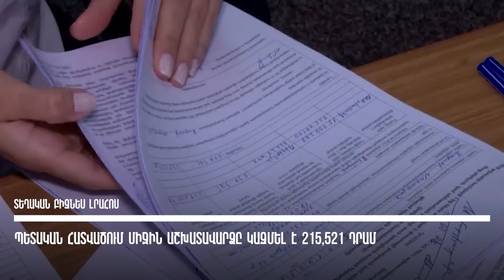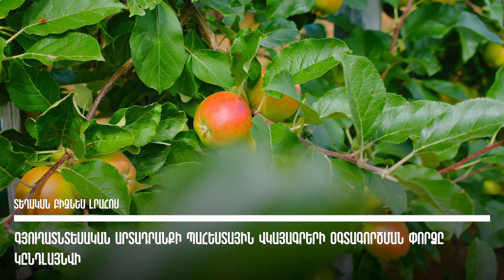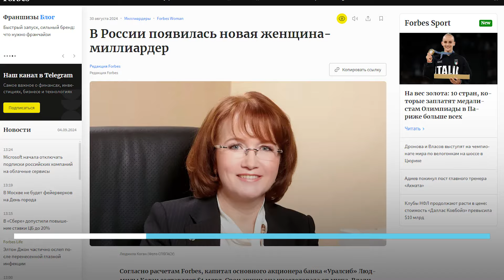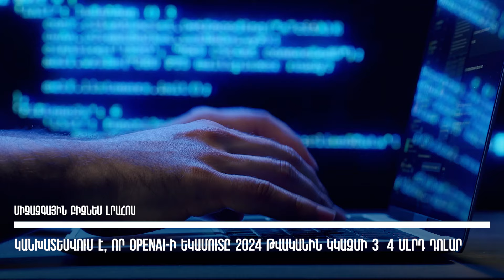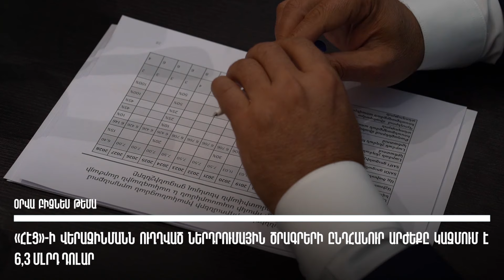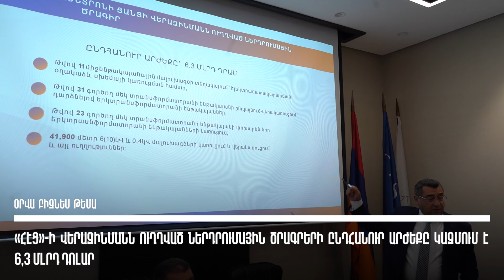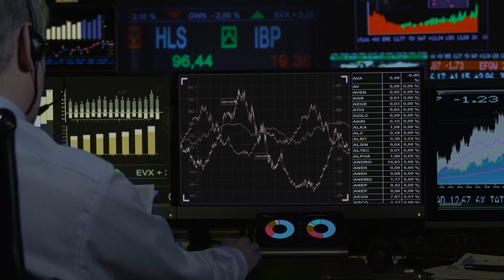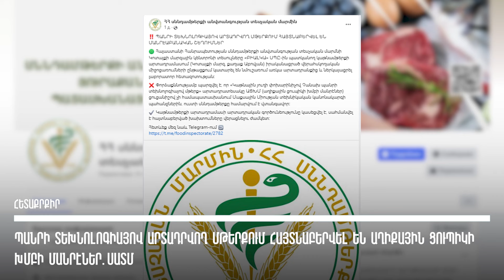ՏՆՏԵՍԱԿԱՆ ԼՈւՐԵՐ. ՍԵՊՏԵՄԲԵՐԻ 4, 2024Թ.